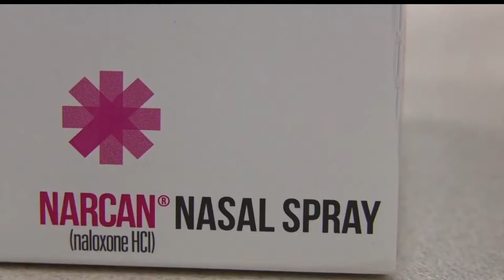Leech Lake EMS & Police Offering Narcan Training Classes